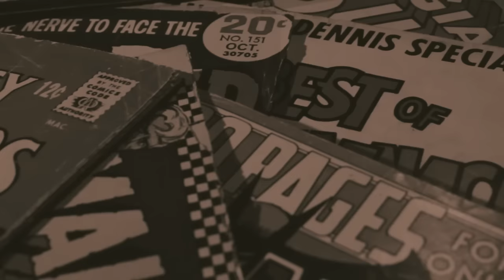Alex Grand of Comic Book Historians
When it comes to chronicling comic book history, there are few better than Alex Grand. His YouTube page and Facebook group Comic Book Historians is the go to spot for fans looking for stories and interviews about their favorite books. Grand also has a book coming out called Understanding Superhero Comic Books, which will be a must read for fans.

Looking for more ways to express your undying DBB love and devotion?